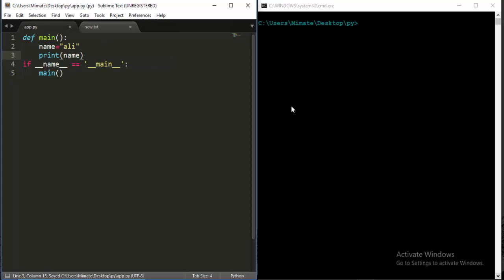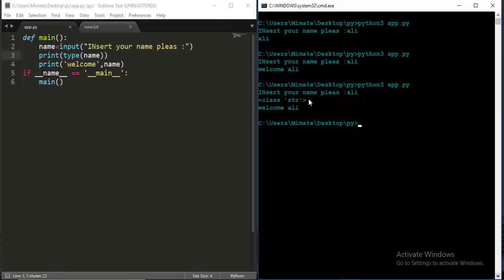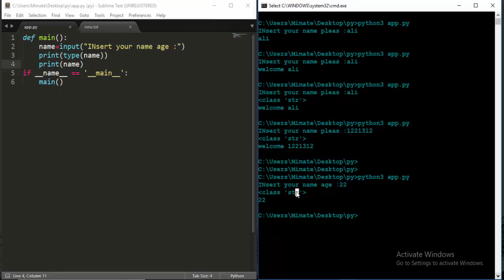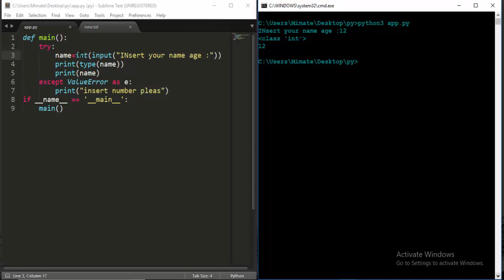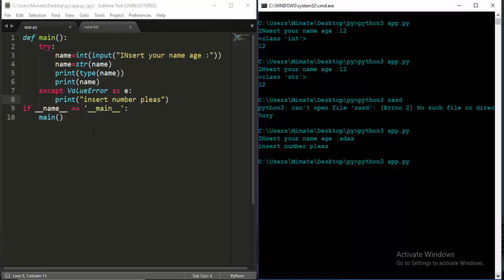الدرس التاسع عشر #19 القرائة من المستخدم و التحويل في الـ Python INPUT